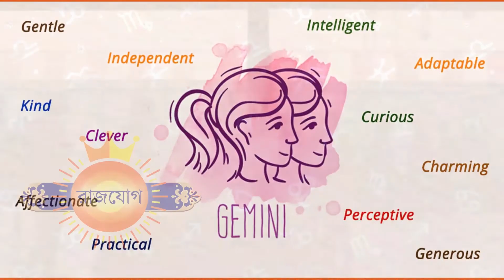২৭শে জুলাই ২০২১ - মিথুন রাশির আজকের রাশিফল - Mithun Rashi 27th July Ajker Rashifal 2021 - Gemini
২৭শে জুলাই ২০২১ - মিথুন রাশির আজকের রাশিফল - Mithun Rashi 27th July Ajker Rashifal 2021 - Gemini